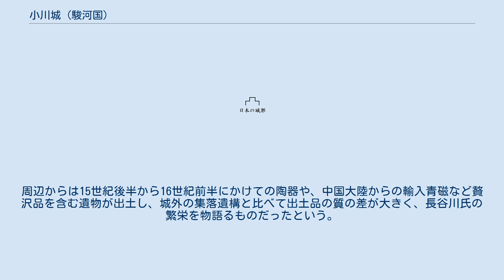小川城 (駿河国)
小川城（こがわじょう）は、静岡県焼津市小川5丁目付近にあった日本の城（平城）。
 静岡県中部、瀬戸川や大井川などの複数の河川により形成された志太平野の沖積低地に所在する平城である。
城主「法永長者（法永居士）」とは、『今川記』に「山西の有徳人（西駿河の富豪）」と書かれた長谷川次郎左衛門政宣で、城の南東・黒石川河口にある小川湊の物流を管轄し栄えていたと考えられている。
 政宣は、1476年（文明8年）、駿河国の守護・今川義忠が塩買坂（菊川市）で討死し、義忠の嫡男・龍王丸（後の今川氏親）と小鹿範満による家督争いが勃発した際、伊勢盛時（北条早雲）の執り成しにより龍王丸とその母・北川殿を一時的に保護し、これ以降今川氏被官となった。
長谷川元長の代の1526年（大永6年）には、連歌師・宗長を城に招き連歌会を催した記録がある（『宗長日記』）。
 城跡は水田地帯となっていたが、1979年（昭和54年）から、当地での土地区画整理事業に伴う発掘調査が行われ、小川城の遺構が検出された。
城跡だけでなく、下層に古墳時代（5世紀後半）の小区画水田遺構や遺物包含層を持つため、「道場田・小川城遺跡」と呼ばれる。
城は長辺約150メートル、短辺約90メートルの長方形をした単槨式城館で、幅15メートルの堀が四方を巡り、土橋状の虎口も検出された。
堀の内部は少なくとも3つの区画に分かれ、その内の一区画では南向きの掘立柱建物が見つかり、主殿と見られている。
周辺からは15世紀後半から16世紀前半にかけての陶器や、中国大陸からの輸入青磁など贅沢品を含む遺物が出土し、城外の集落遺構と比べて出土品の質の差が大きく、長谷川氏の繁栄を物語るものだったという。